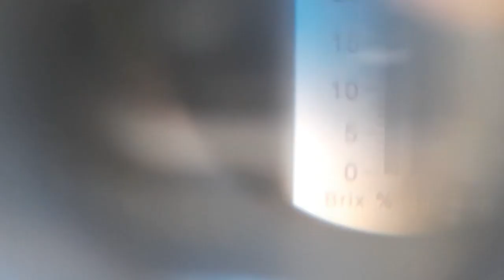Ultimas Pitayas Golden de Israel uma delícia 😋 Promoção de mudas!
Olá amigos do Canal Pitayas Esperança, temos várias variedades de mudas de  Pitaya, e estamos com a pitaya Golden de Israel em Promoçã : Na compra de 10 mudas ganhe + 04 mudas de brind da pitaya golden de israel . ( POR TEMPO LIMITADO )

Sigam Pitayas Esperança no Instagram e no Facebook

dragonfruit pitayasesperanca pitaya pitayaprodutiva humus sustentabilidade substrato#